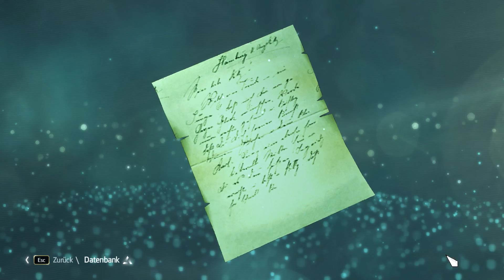Let´s Walktrough Assassins´s Creed 4 - Black Flag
★ Walktrough ★

★ Freigegeben ab 16, Action, Action-Adventure

In Assassin's Creed 4: Black Flag übernimmt der Spieler die Rolle des Assassinen-Freibeuters Edward Kenway, dem Vater von Haytham Kenway aus Assassin's Creed 3. Die Handlung spielt in der Karibik und lässt Edward mehrere Inseln wie Jamaika, Kuba und die Bahamas erkunden, die wir mit unserem Schiff in der offenen Welt ansegeln dürfen. Im Hafen werden Schiff und Besatzung aufgerüstet, so steigern wir unsere Siegeschancen in den Seeschlachten, die nun ein deutlich wichtigeres Spielelement sind, als noch im Vorgänger. Wer so viel Zeit auf Booten verbringt, geht natürlich auch mal baden. Damit das nicht zu langweilig wird, warten in Assassin's Creed 4: Black Flag auch unter der Wasseroberfläche Schätze und Geheimnisse, denn unsere Spielfigur hat inzwischen das Tauchen gelernt.